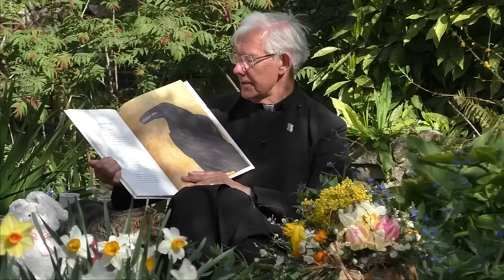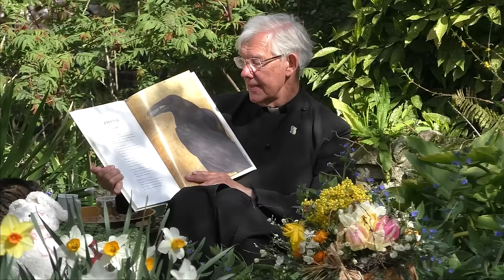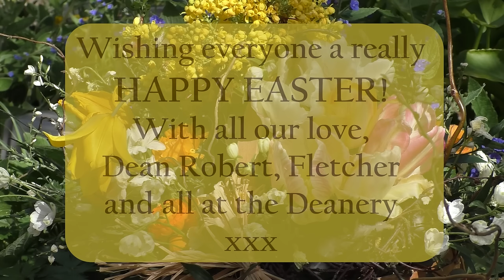Morning Prayer – Sunday, 17th April 2022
Easter Day